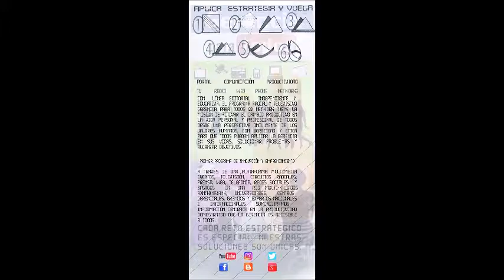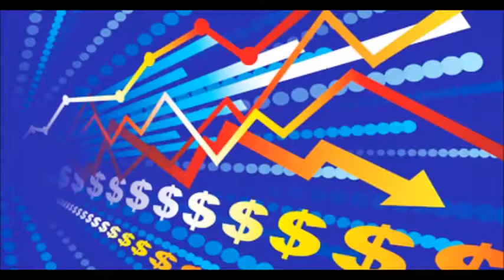gpt 200 62 GERENCIA 360